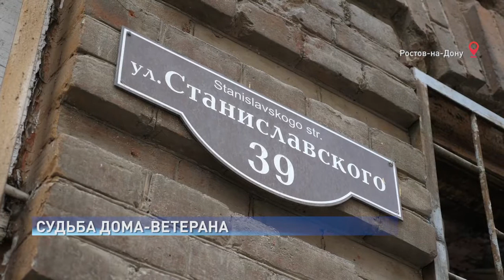Дон24: судьба дома-ветерана. Ростовские урбанисты предложили сделать мемориальный сквер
Споры вокруг «Дома Науменко» не утихают. Здание, которое пЕрежило Великую отечественную войну хотели снести по причине его аварийности. Узнав об этом, общественники попытались остановить, по их мнению, несправедливый процесс. На сегодняшний день, снос приостановили, дело передано в комитет по охране объектов культурного наследия Ростовской области. Судьба доходного дома на Станиславского 39 станет известна через 90 дней, до этого времени с ним нельзя ничего делать. По словам главы администрации, сохранить здание будет сложно, сейчас рассматриваются разные варианты.

На онлайн-встрече Алексей Логвиненко отметил, что без привлечения инвестора, желаемых целей не добиться. Защитники дома уже предложили властям разные идеи для сохранения здания.

Ростовские урбанисты разработали несколько проектов и уже создали 3D-модели того, как могло бы выглядеть пространство. Помимо идей, на встрече была предложена и финансовая поддержка. Ростовский бизнесмен Сергей Гайдук готов вложить деньги, как в консервацию здания, так и в создание нового объекта на Станиславского 39.